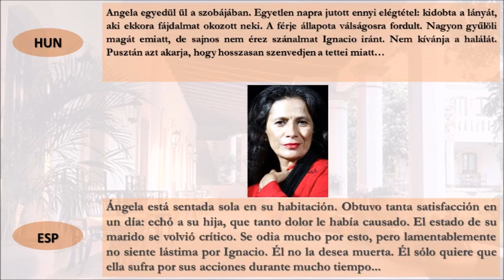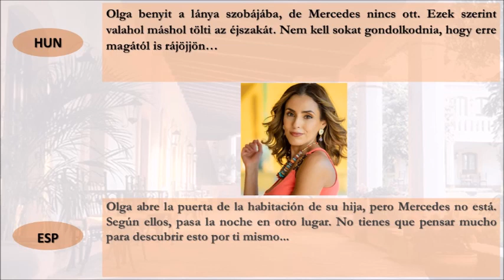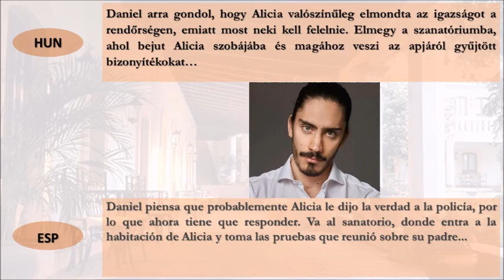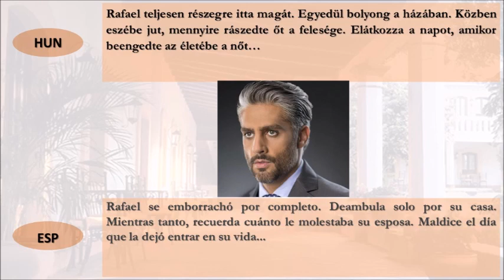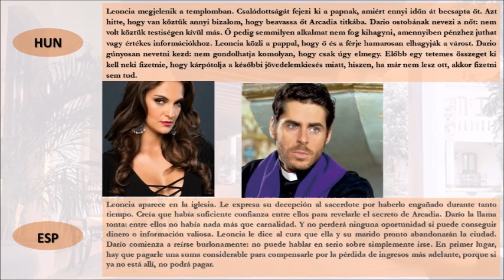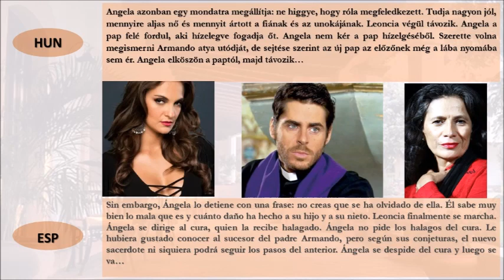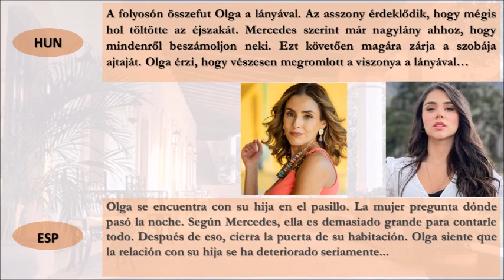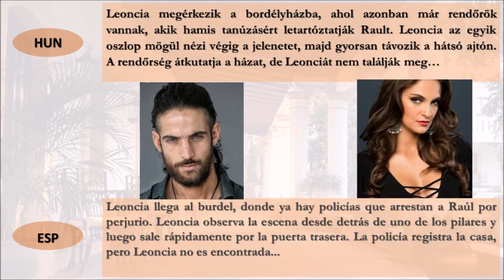BŰNBEN SZÜLETETT (Nacido en Pecado) | 69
A történet a 20. század közepén játszódik, a második világháború után. Mauro Mendoza világháborús veterán, aki a fronton töltött évek alatt mindent elveszített, ami egykor fontos volt számára. Hazatérése után a Mendoza agrárbirodalom élére került nyugalmazott édesapja helyett. Múltja sötét titkai kísértik még évek múltán is. A hőn áhított boldogság soha nem talált rá, körülötte pedig családjának nagyravágyó tagjai ármánykodnak. A Mendoza-család életébe hirtelen toppan be az árván maradt Ivo, aki beleszeret Mauro titokzatos származású nevelt lányába, Violába.
La historia se desarrolla a mediados del siglo XX, después de la Segunda Guerra Mundial. Mauro Mendoza es un veterano de la Guerra Mundial que perdió todo lo que alguna vez fue importante para él durante sus años en el frente. Después de regresar a casa, reemplazó a su padre jubilado al frente del imperio agrario mendocino. Los oscuros secretos de su pasado lo persiguen incluso años después. La ansiada felicidad nunca lo ha encontrado, y a su alrededor están los ambiciosos miembros de su familia. El huérfano Ivo se topa repentinamente con la vida de la familia Mendoza, quienes se enamoran de la hija adoptiva de Mauro, Viola, de origen misterioso.

telenovela,telenovella,webnovela,webnovella,fononovela,novela cibernatica,telemundo,televisa,telenovela mexicana,alejandro speitzer,karla ezquivel,martha julia,rafael amaya,rafael sanchez navarro,mariana seoane,sofia castro